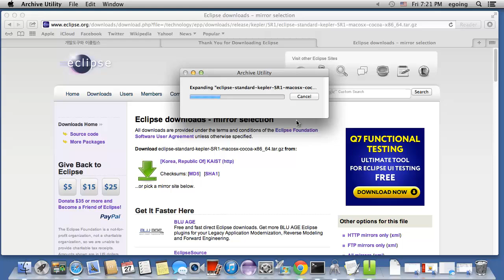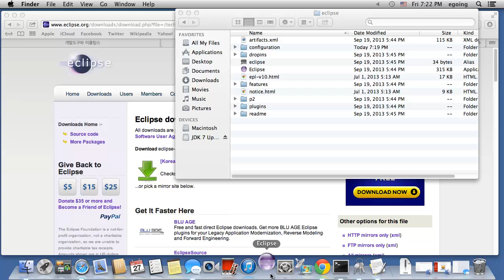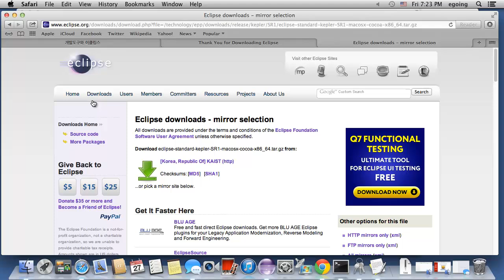Java - 이클립스의 설치방법 - OSX